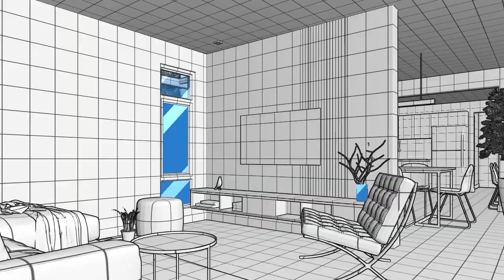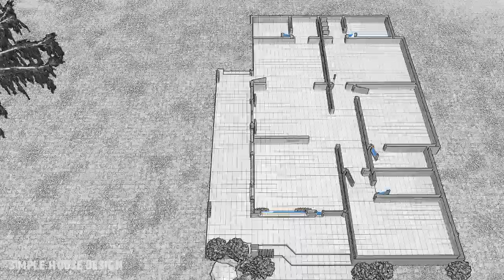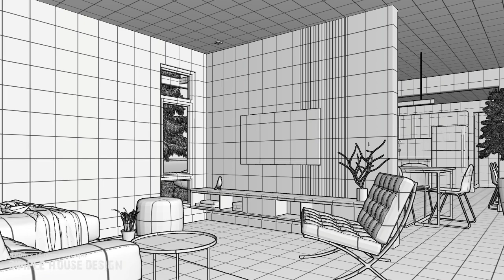SIMPLE HOUSE DESIGN | BUNGALOW HOUSE 8.00m x 15.00m (120 sqm Total Floor Area) | 3 BEDROOM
A concept of Bungalow House design, 3 bedroom, with a size of 8.00m x 15.00m (120 sqm) Total floor area.

GROUND FLOOR (Floor area 120 sqm) :

* LIVING AREA
* DINING AREA
* KITCHEN AREA
* LAUNDRY AREA
* LANAI
* COMMON BATHROOM
* BEDROOM 1 ensuite BATHROOM
* BEDROOM 2 ensuite BATHROOM
* MASTER BEDROOM ensuite BATHROOM

* Estimated cost is 3M pesos / $60,000 USD

Software Used:
* Sketch Up
* Lumion
* Adobe Premiere
* Adobe Photoshop

See yahh!

* Blurry vision